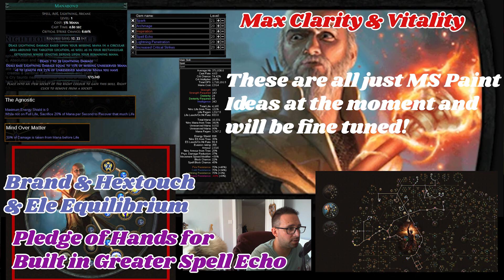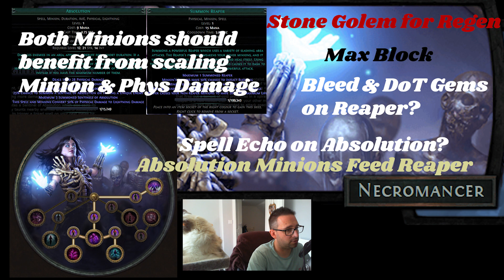Manabond and Reaper League Start Ideas - Path of Exile 3.15 Expedition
UPDATE:
I am dumping Reaper as a league starter. We still have no info about what sort of damage/clear speed this minion will have and it turns out it reduces your other minions health and damage by 40%. This is just  way too much to be able to rely on other minions in my opinion so the Reaper is going to have to be something special. I just cannot see it doing more damage than other minion builds

Manabond still looks promising but the level 20 stats are not amazing and it cannot be used with archmage. However with sigil of Power and tons of Mana I think it could do some damage. Then later on bring in Indigon and start ramping up the damage. I think this could end up being a  costly build though

I may not get time to bring a full guide out but will post a POB and levelling notes in this video when the gems go into POB

Just a couple of ideas I have for league starting. Will be bringing out fully fleshed out build guides with POB when we have patch notes and balance Manifesto.

Ideally I would wait until patch notes, manifesto and level 20 gem details before I start building characters, but a decent build guide takes days to put together so we have to start early and adjust as we get the full details. This is really just to let you know what I have planned for league start.

These builds will be focusing on the new skill summon reaper and manabond in the upcoming 3.15 expedition league

Very much MS Paint builds at the moment, but I am quietly confident about Mana Bond. although I also said this about Crackling Lance!

EDIT: Sneaky GGG added a new stipulation to the Archmage Skill gem which says it cannot support Arcane skills so we cannot build manabond around archmage. I still think we can get this skill to work by pushing Mana, spell damage, arcane surge, etc... It is just not going to be as OP as I hoped :)